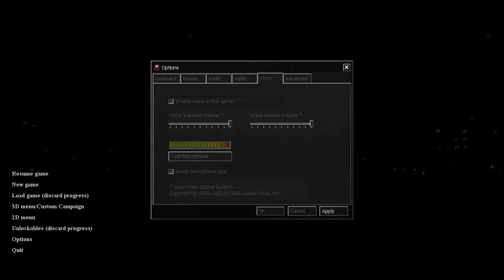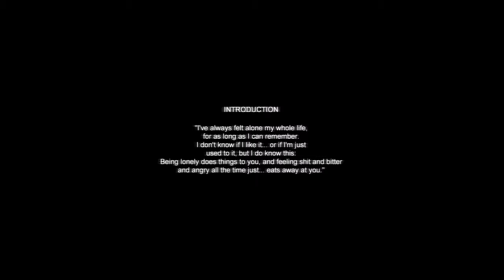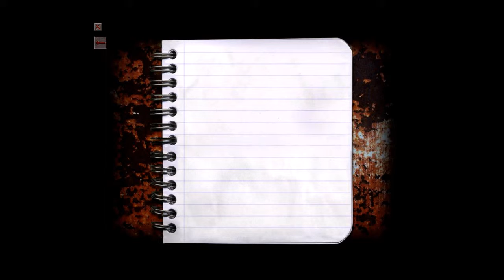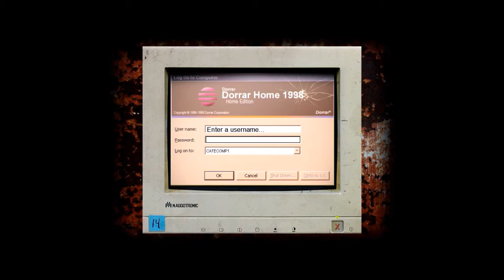Scared?? - Cry of Fear Part 1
Help me by Donating for a DESKTOP + XBOX One:
-$1 (Shout-out on Twitter + YT)
-$5 (Above + Sub and Follow)
-More than $5 will get to be in a recording gameplay with me on YT!

Help and promote my cousin James Vang by reading and sharing his blog!:

Partnered with Freedom TV!

Add me on steam!

Xbox One shoot me an invite iG Demonzzz :D.